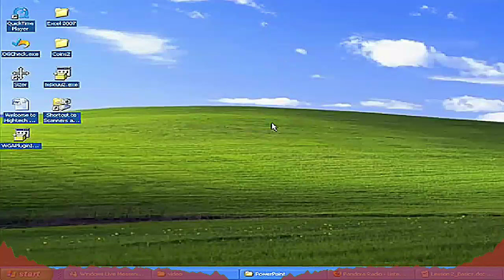JJ1982 - ༆⫷▥◤▤◥▥⫸✌︎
Everything goes out of control. Monoxide became even angrier and Polyphone Bambi tried to help him win against the player..

Song name is pronounced as "Decease of Technologic"
Original Monoxide.exe trojan by wipet
Polyphone Bambi by Joolian
Original ByteBeat audio used for the song:
BPM: 120
Key: (There are too many key signature changes, so I couldn't show them all here. I don't want the description to be long)
⚠️. If you wanna use my songs for anything, ask for permission first. If I allow you to use them, then give credit as people would like to know where the song is from. Also, don't speed up my songs or slow them down because it's annoying
Timestamps:
0:00 Intro
0:20 Monoxide (phase 2)
1:30 Polyphone Bambi (FMV Form)
3:38 Monoxide (phase 3)
5:52 Polyphone Bambi (FMV Form) (again)
7:00 Computer becomes Back to Normal
7:32 Ending